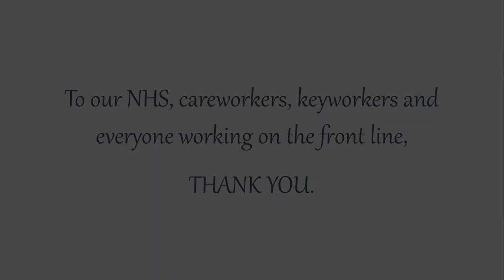Ida in Isolation - Somewhere Over the Rainbow (THANK YOU)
THANK YOU 👏 Tonight (and every day!) we thank the incredible people working hard to get us through this challenging time. A small token of our immense gratitude: Somewhere Over the Rainbow 🌈